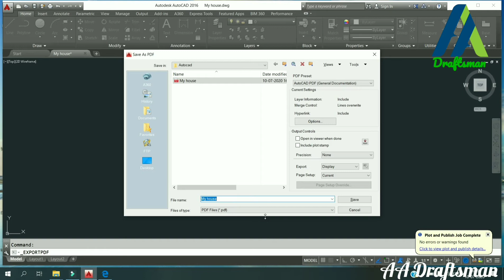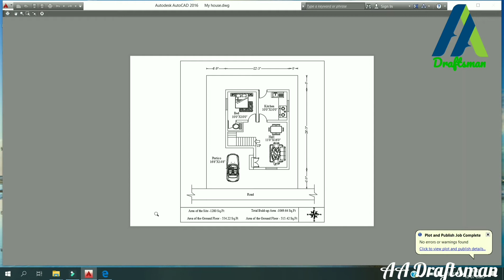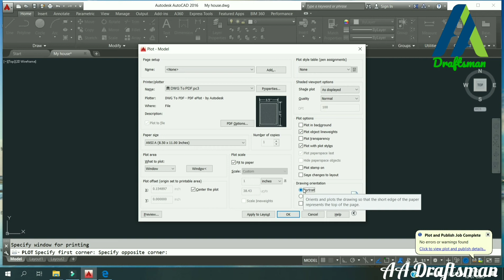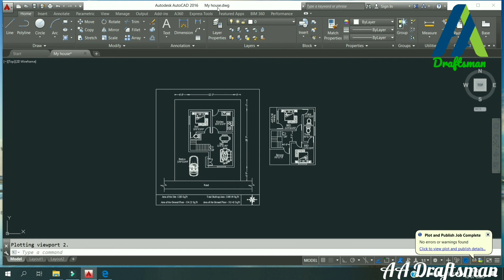How to change Drawing file into PDF file???|Drawing file - ஐ PDF-ஆக மாற்றுவது எப்படி???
Tutorial videos are explained in tamil